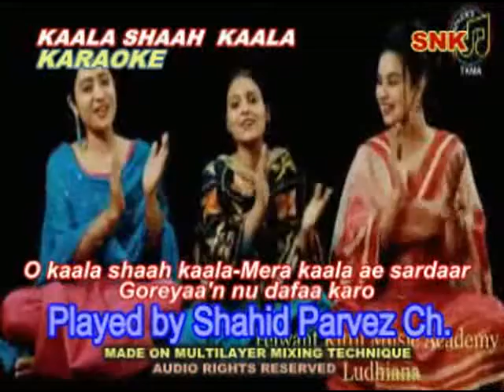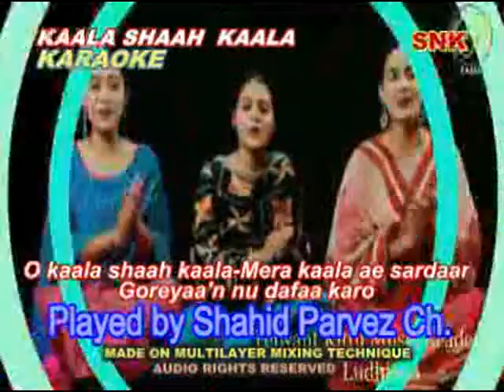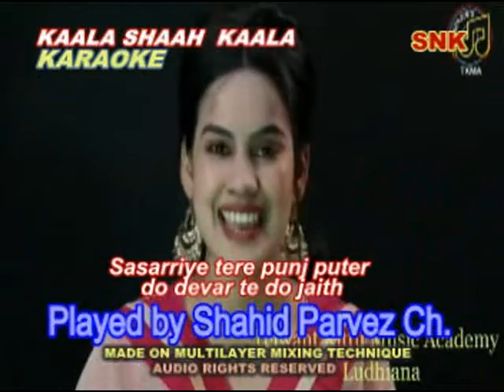KAALA SHAAH KAALA KARAOKE WITH LYRICS BY SHAHID PARVEZ CH